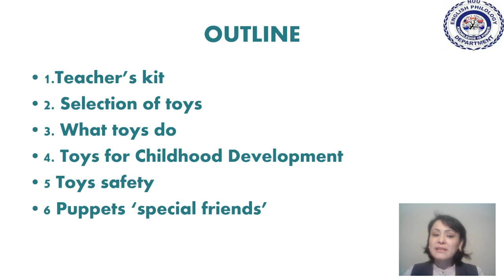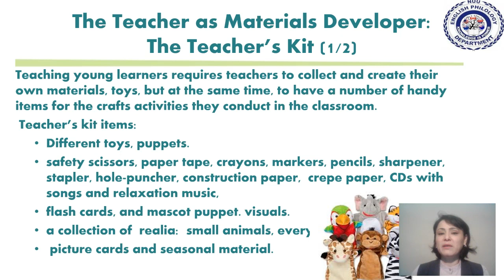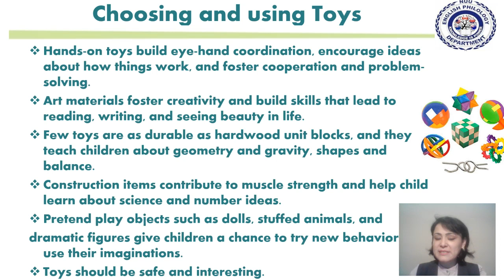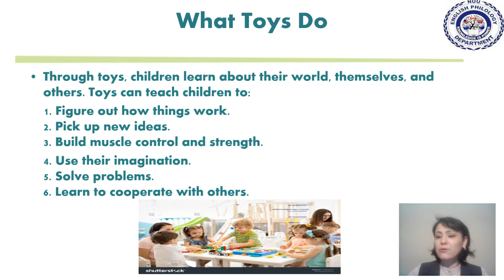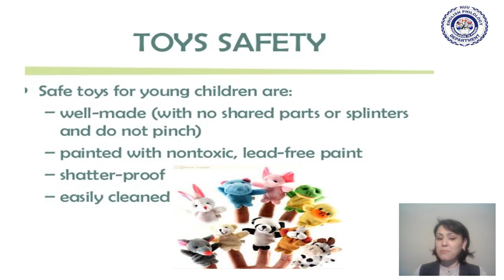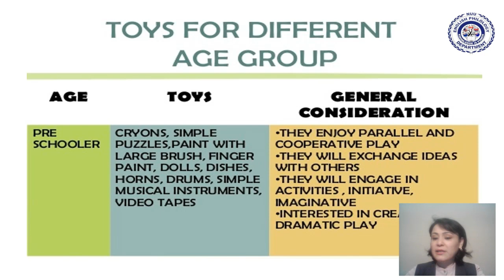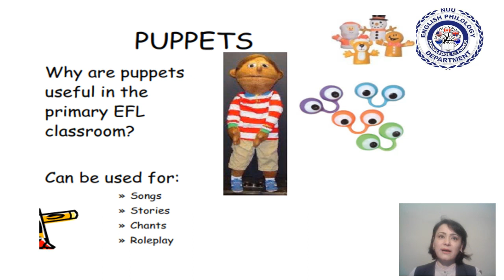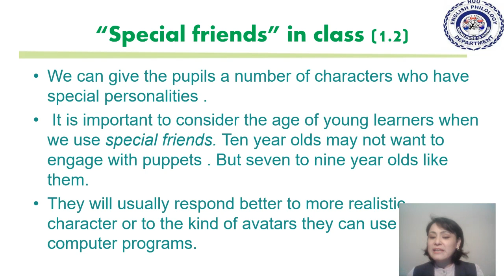Хорижий тилларни ўйинчоқлар ёрдамида ўргатиш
ОТМ: Ўзбекистон Миллий университети
Факультет: Хорижий филология
Кафедра: Инглиз филологияси
Фан: Бошланғич синфларда чет тили ўқитиш методикаси
Мавзу: Хорижий тилларни ўйинчоқлар ёрдамида ўргатиш
Маърузачи: Джаббарова Н.К.